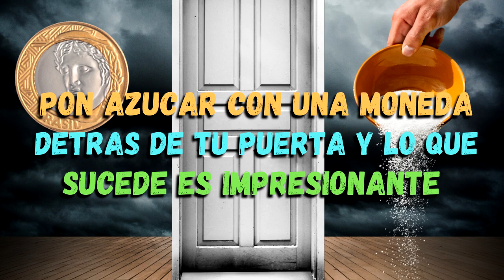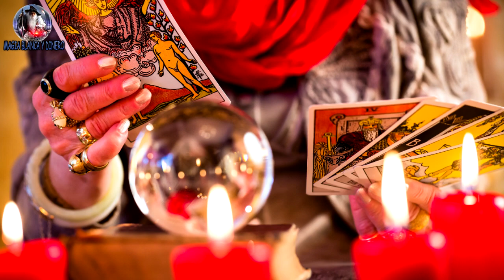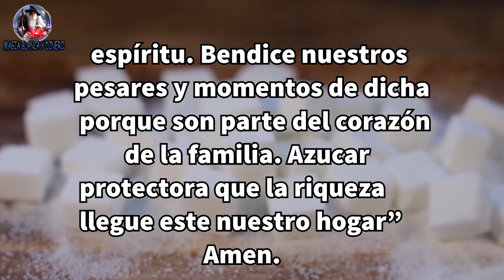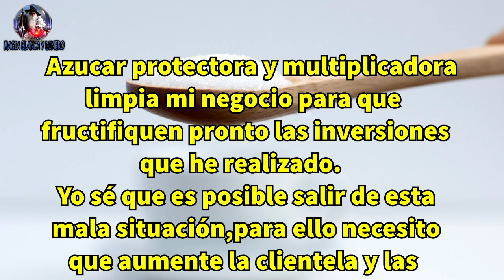Pon azúcar con una moneda detrás de tu puerta y lo que sucede es impresionante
Colocar azúcar detrás de la puerta, es una de las tradiciones más utilizada por quienes apuestan en su magia. Se dice que cuando es colocada detrás de la puerta se comenzarán alejar las malas energías y los malos espíritus.
 Tanto unas como otras se pueden notar en el hogar o negocio, estas energías pueden venir involuntariamente como también voluntaria ósea que alguna persona envidiosa te las envió de alguna manera. Normalmente, las personas esotéricas o que creen en el esoterismo no suelen preocuparse de las buenas energías porque, evidentemente y como su nombre indica, son beneficiosas. Sin embargo, sí inquietan más las malas energías.

Si las notas en tu casa o negocio y quieres acabar con ellas, hay varias formas de eliminarlas para que tengas el hogar libre de malas energías.